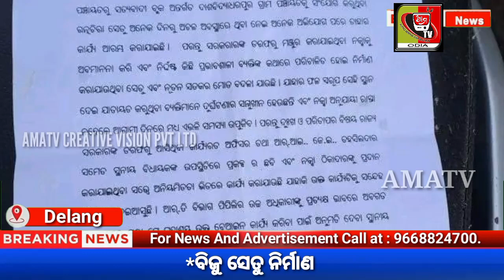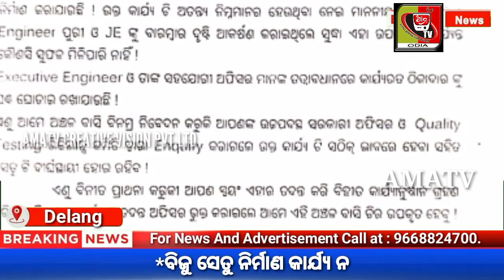*ବିଜୁ ସେତୁ ନିର୍ମାଣ କାର୍ଯ୍ୟ ନିମ୍ନ ମାନର!*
report_by -buero report, AMA TV Network.